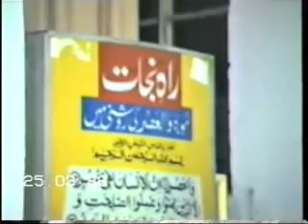Hizb Ullah k Ausaaf | Iqamat e Deen ki Farziyat aur us ki Dawat 2/3 | Dr Israr Ahmed. 2/25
Hizb Ullah K Ausaaf by Dr Israr Ahmed.

For the guidance of Tanzeem-e-Islami that what is Quranic Teaching for the structure of a Jamaat working for Iqamaat-e-Deen he selected another Nisab from Quran addressing the issues of Life in a Jamaat.
This Nisab is known as HizbUllah ke Ausaaf